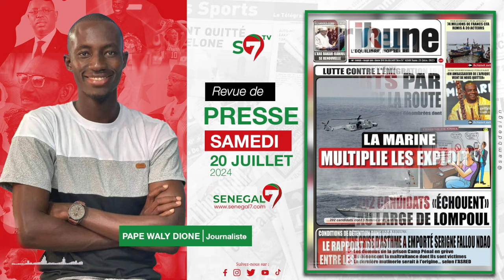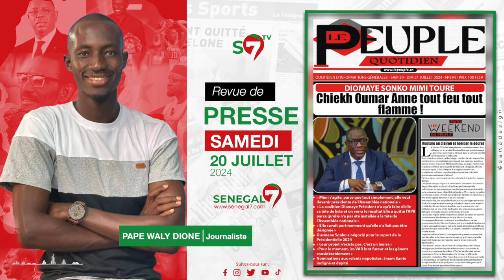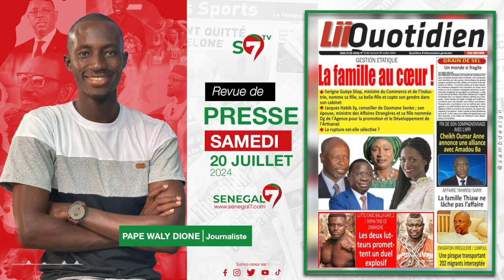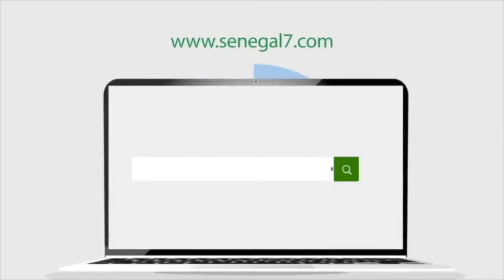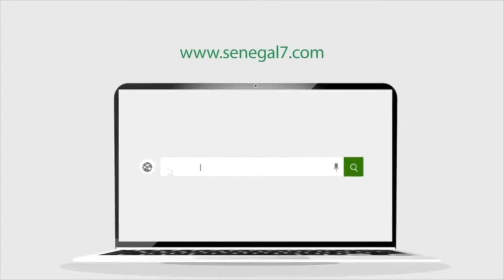🛑Revue de Presse (Wolof) Sénégal7 du Samedi 20 juillet 2024 avec Pape Waly Dione